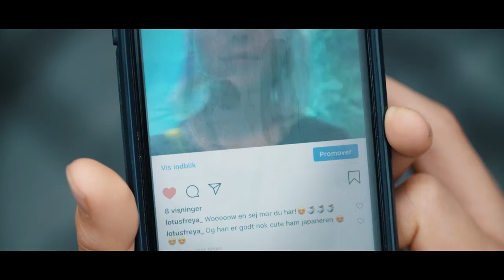"FISHY" - tv-series about a mermaid's daughter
"Fishy" is a TV-series following the life of the daughter of a mermaid working on "The Blue Planet".

Directed by;     Laurits Munch-Petersen
Written by;       Nikolaj Peyk & Laurits Munch-Petersen
Produced by   Ulla Hasselbalch / MadeByUs
Composer       PeterPeter
DFI;                  Tone Mygind Rostbøll
Mermaid;         Karin Lund Madsen
Solvej;              Iris Munch-Petersen
Akira;                David Sakurai
Leo;                  Viktor Andersen
Erling;               Lars Skou Olsen